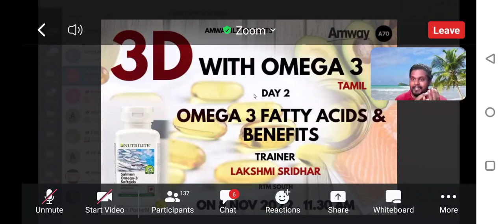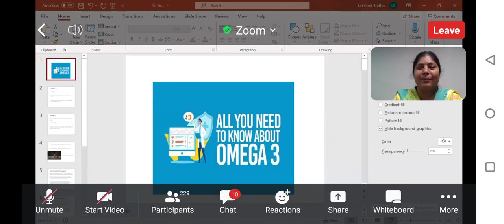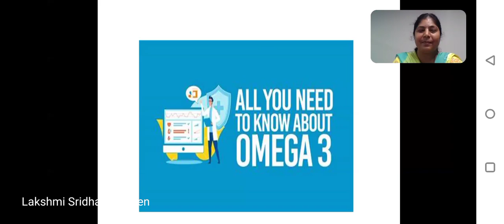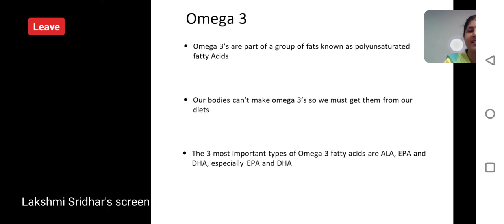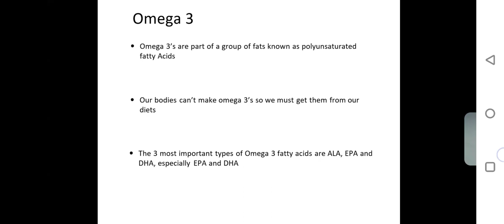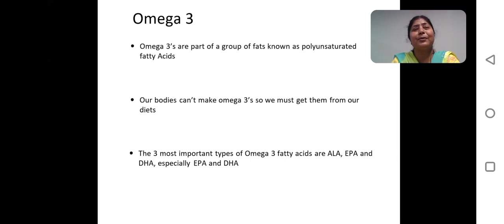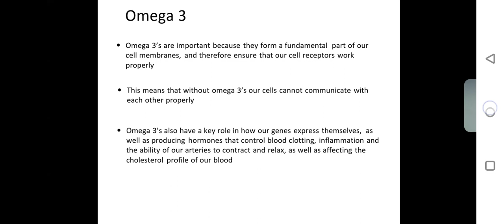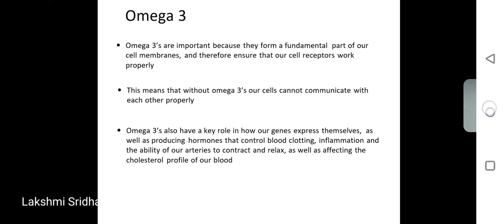3D WITH OMEGA 3 DAY-2...1/6...ASK.9080070614